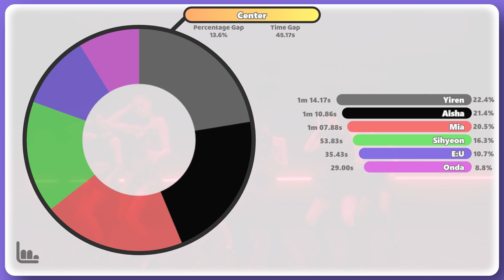EVERGLOW - Colourz | Center Distribution (Requested)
(Requested) Center Distribution for EVERGLOW - Colourz

✽ Song Details
❥ Artist : EVERGLOW
❥ Title : Colourz

✽ Members:
Sihyeon (시현) - Leader, Lead Vocalist, Face of the Group
E:U (이유) - Main Rapper, Lead Dancer
Mia (미아) - Main Vocalist, Main Dancer
Onda (온다) - Lead Dancer
Aisha (아샤) - Lead Rapper, Lead Dancer, Visual, Face of the Group
Yiren (이런) - Lead Dancer, Visual, Center, Face of the Group, Maknae

You can check my about page for what I am currently working on and my current list of requests